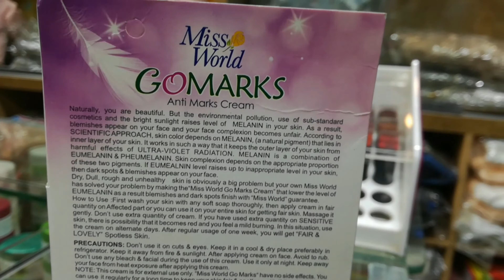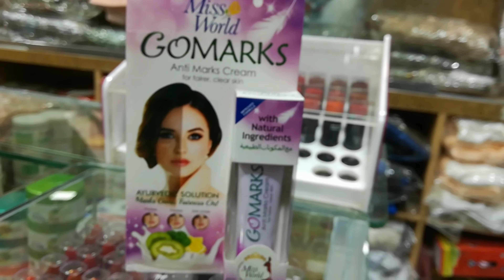Miss World GoMarks Cream | Anti Marks Cream For Fairer And Clean Skin | SkinCare Products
Anti Marks Cream
best for anti freckles and dark spots
acne spots.

| Skin Care Products | Skin Whitening Tips | Skin Care Tips | Cheap Price |
Skin whitening capsules uses
For Pegmatites
Anti aging
Anti Acne
Skin tightening
sheet mask
Anti acne
Waseem Cosmetics And Garments Store
Main Bazar Kahror Pacca